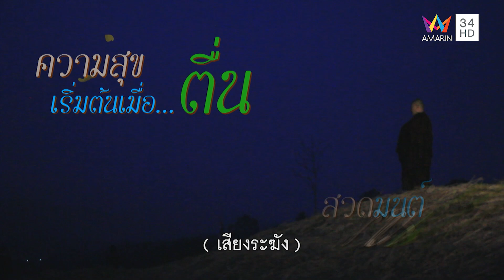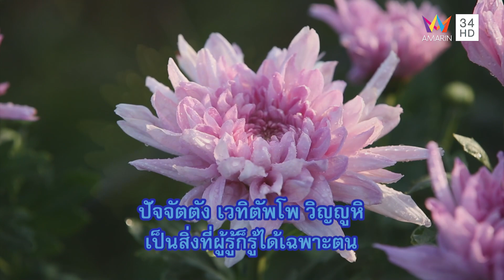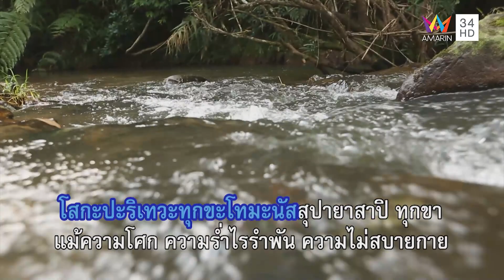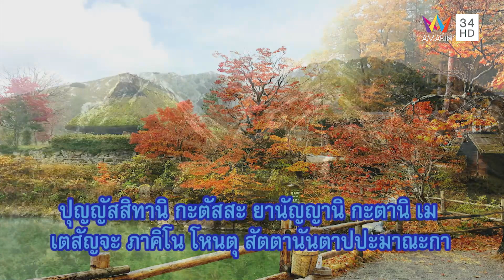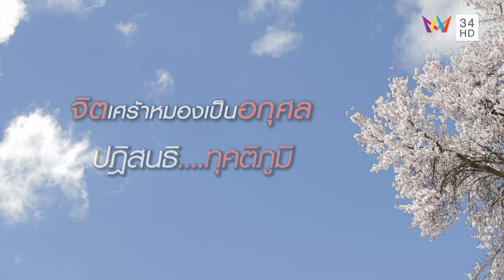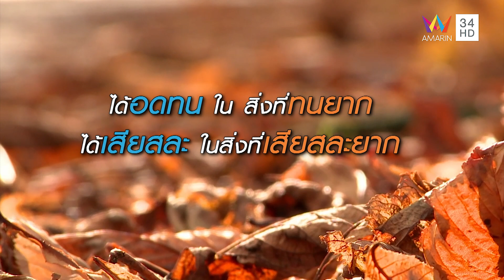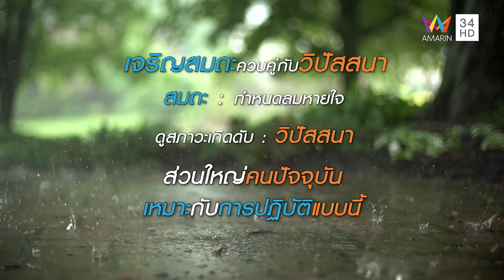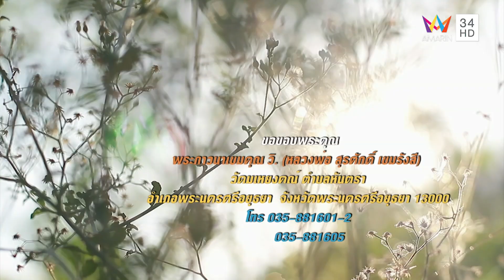พระครูเกษม ตอนที่ 194 จิตดวงสุดท้ายก่อนตายสำคัญอย่างไร l สุขทุกวัน 7 วัน 7 กูรู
พระครูเกษม ตอนที่ 194 จิตดวงสุดท้ายก่อนตายสำคัญอย่างไร ช่วงสุดท้ายของมรณาสันนกาล จะไปสู่สุคติ หรือ ทุคติ อยู่ที่จิตดวงสุดท้ายเป็นตัวส่ง